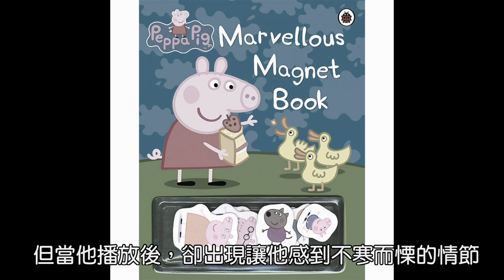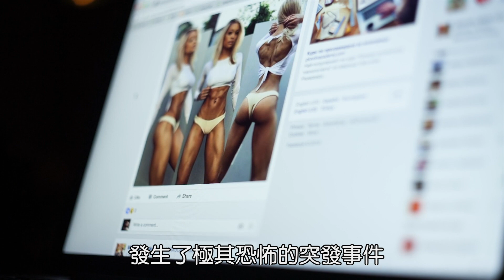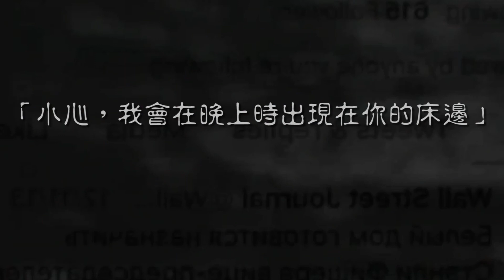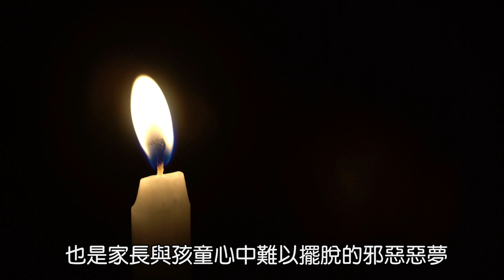【都市傳說】慘遭虐待?活體實驗?可愛佩佩豬的起源傳說原來這麼不堪......｜下水道先生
這是都市傳說你知道的
如想分享鬼故事或是想敲碗其他故事歡迎與我們聯絡！
推薦觀看